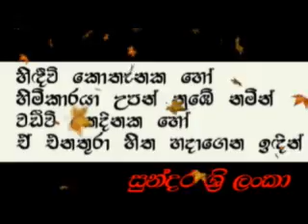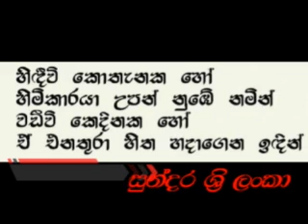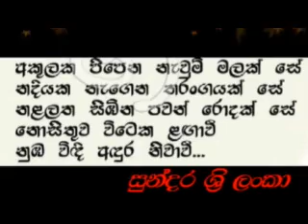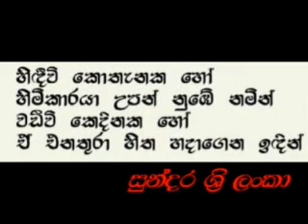Hidiwi Kothanaka Ho හිඳීවි කොතැනක හෝ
හිඳීවි කොතැනක හෝ
හිමිකාරයා උපන් නුඹේ නමින්
වඩීවි කෙදිනක හෝ
ඒ එනතුරා හිත හදාගෙන ඉඳින්

ගඟකට සයුරක් මුණ ගැසේවී
රළකට වෙරළක් මඟ හිඳීවී
නියඟට වැස්සක් ඇද හැලේවී
නුඹටත් කෙනෙක් හිඳීවී
දවසක සොයාන ඒවී

අකුලක පිපෙන නැවුම් මලක් සේ
නදියක නැගෙන තරංගයක් සේ
නළලත සිඹින පවන් රොදක් සේ
නොසිතුව විටෙක ළඟාවී
නුඹ විඳි අඳුර නිවාවී

ගී පද - කුලරත්න ආරියවංශ
ගී තනුව - රෝහණ වීරසිංහ